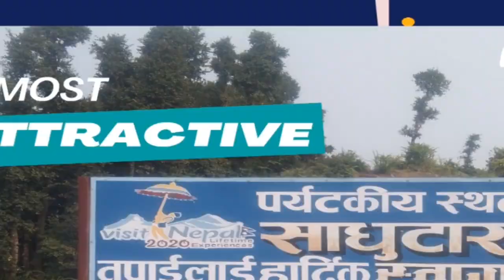SADHUTAR beautiful SCENE VLOG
beautiful SCENE OF SADHUTAR